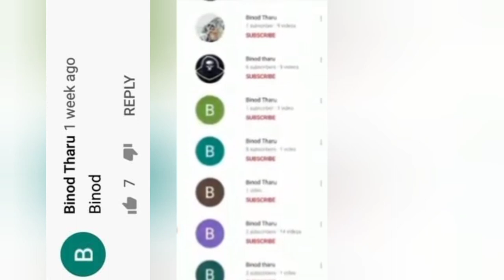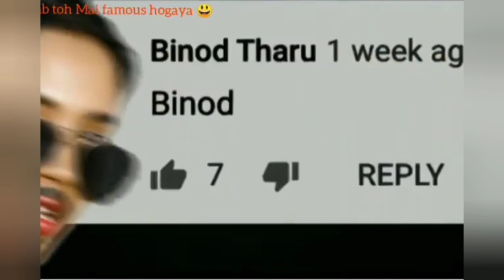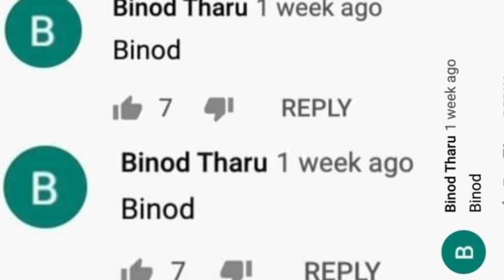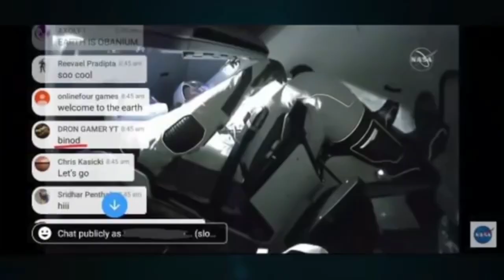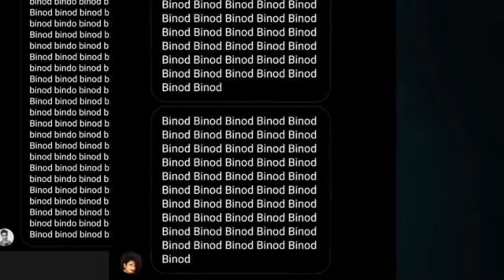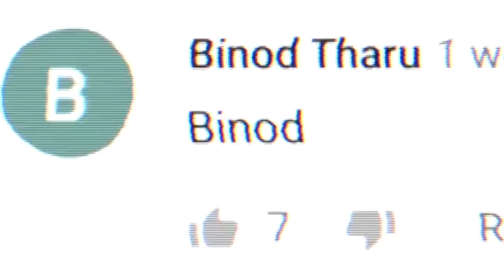binod tharu | binod viral video | binod kon hi | binod tharu on AajTak News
binod tharu | binod viral video | binod kon hi | viral binod | binod tharu on AajTak News | Binod | tech with shyam

BINOD THARU. who is Binod ?
This video is the one from which "Binod began"

Doston aaj ke is video me maine YouTube ke ek trend video ke bare mein kuch baat ki hai Aajkal YouTube videos ke comment section mein lagatar log binod kyu likh rahe hai is video me maine Pura jankari binod tharu ke bare me bataya hai ummid hai Aapko ye video bahut pasand Aaega
                 Dosto binod MEMES started when Indian youtuber Abhyudaya Mohan uploaded a video. "Why Indian comments section is garbage" On SLAYY POINT. In this video, he showed what the Indian internet community post in the comment section on YouTube videos. One of the screenshot from the video which goes very much viral is YouTube user. "Binod Tharu" who just wrote Binod as a comment in a YouTube videos. Soon, social media user started posting "BINOD" comments on all youtubers and live streaming when started the trend of Binod Tharu.